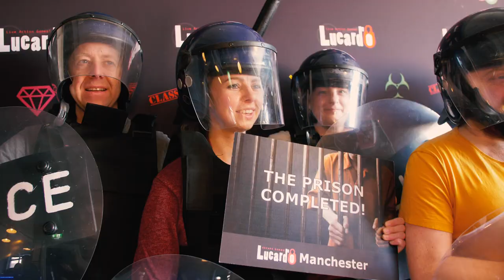Lucardo Manchester THE PRISON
This epic brand new escape room for 2019 has arrived at Lucardo Manchester.

You and your team of criminals are due to be checked into the Category A prison facility in Manchester after committing a series of crimes. As hardened criminals you have connections on the inside - they are staging a riot allowing you the opportunity to try and escape. Time will be limited. You will need to use deception, bribery and skill to attempt this escape. Get caught and you will never get to see the outside world again.

Looking for things to do in Manchester, make sure you check The Prison out at Lucardo Manchester.